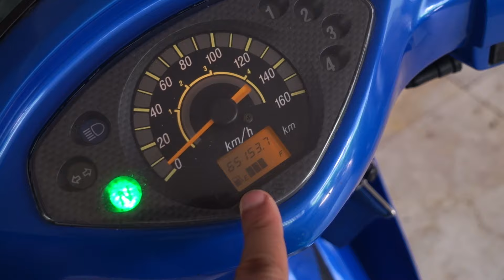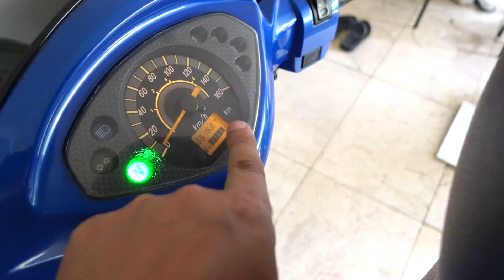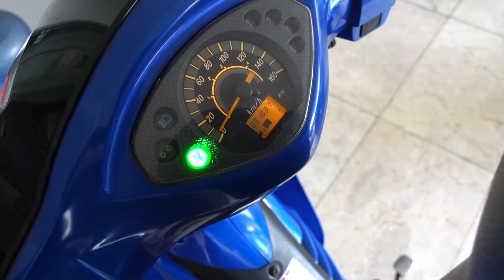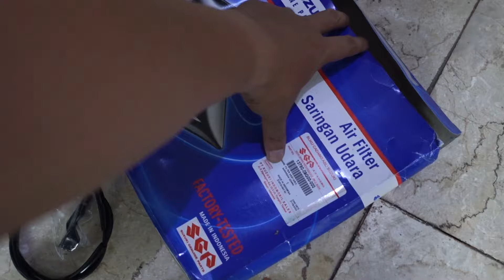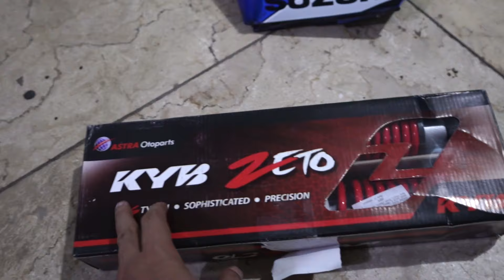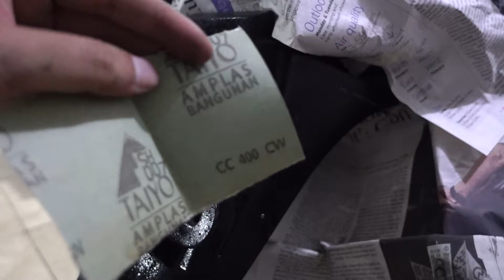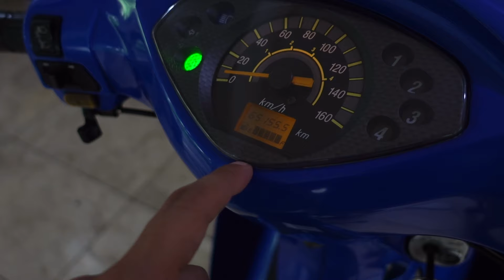GANTI SHOCKBREAKER KYB ZETO DAN STRIPING SHOGUN SP 125 FD